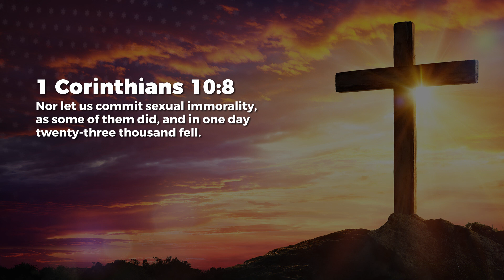Sexual Impurity - Ashish Raichur | Daily Devotion, December 16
Today's Daily Devotional: Sexual Impurity